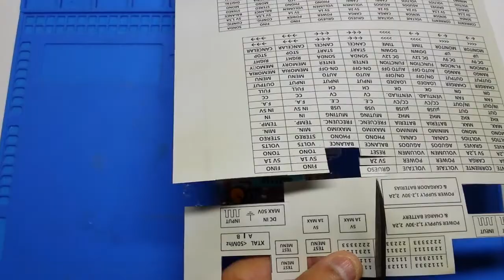Caja acrílica transparente para GM328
Caja acrílica transparente para el transistor tester GM328.
Este video es a petición de algunos seguidores que en los comentarios me pidieron que explicase como se montaba, pues algunos comentaban que no se aclaraban con las diferentes piezas.

Este es el ultimo video sobre el tema del transistor tester GM328 y similares.